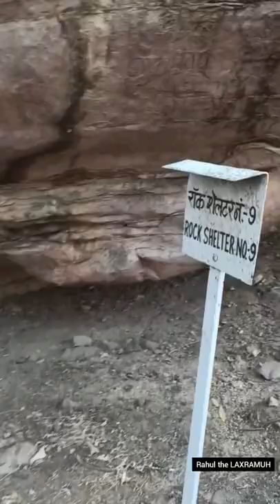ADAMGARH HILLS HOSANGABAD NARMADAPURAM I PRE-HISTORIC ROCK SHELTERS I आदमगढ़ हिल्स l